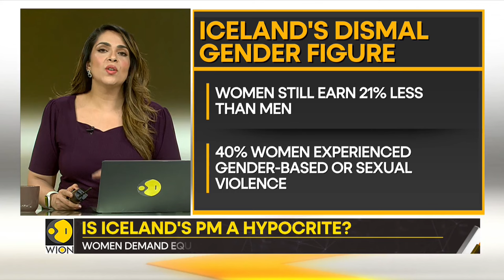Gravitas: Iceland's PM a hypocrite? Dark side of Iceland's Gender Equality success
Iceland is often celebrated as a global leader in gender equality, but the reality on the ground paints a different picture. Despite its impressive record, women in some Icelandic jobs still earn 21% less than men. A massive women's strike has been planned in the country for Tuesday, one that will see its female Prime Minister, Katrín Jakobsdóttir, joining in solidarity. The question that arises is whether the Icelandic leader's support is enough, or if it is mere tokenism.